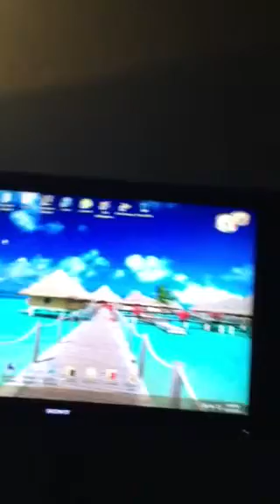I phone test